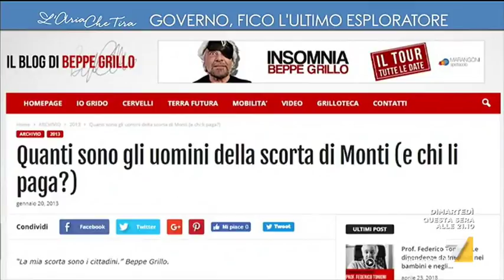Maurizio Gasparri (FI): 'Fico a piedi è ridicolo, schiavo della demagogia'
Il senatore di Forza Italia nel dibattito con Fabrizio D'Esposito, giornalista del Fatto Quotidiano